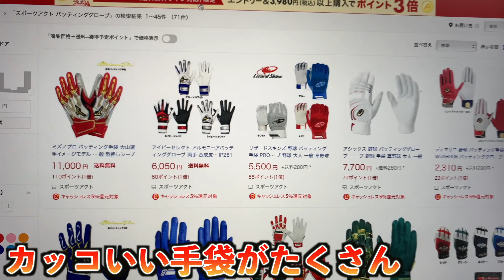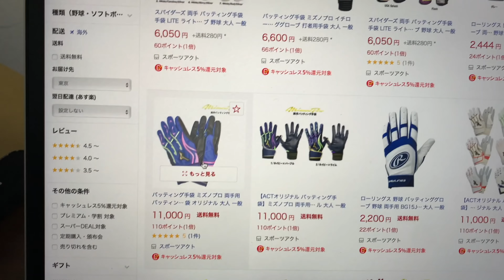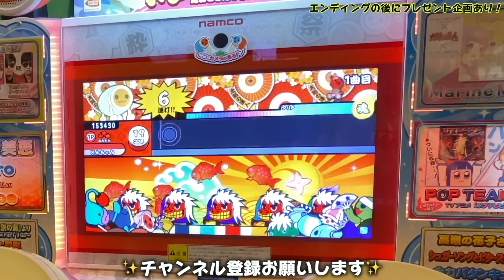【爆買い】家から出れないのでミズノプロのオーダー手袋を4つ買ってみたww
⭐️打撃動画編⭐️